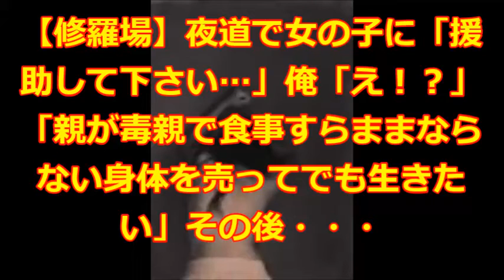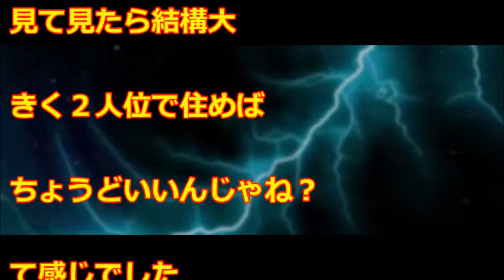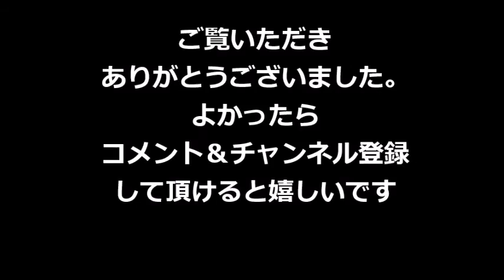【修羅場】夜道で女の子に「援助して下さい…」俺「え！？」「親が毒親で食事すらままならない 身体を売ってでも生きたい」その後・・・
修羅場、最近の話題、ニュース、感動実話や泣ける話、スカッとする話など色々チャンネルで紹介していきます

関連動画
・【修羅場】ウォーキング中にたまたま見つけた、嫁の不倫現場に止めてあった相手の車に・・・驚愕ｗｗｗ悲惨な結果に

・【驚愕】恐怖体験　母と二人暮らしの家に夜中の3時ぐらいに突然の訪問者。あまりの容姿の怖さに

・【衝撃】修羅場体験　家のガレージから仕事道具が盗まれた！監視カメラを確認したら、元嫁登場そこに浮気相手の男が・・・驚愕の事実が！！！

・【衝撃】修羅場　汚嫁が不倫してたのを娘が気づき俺に！中学生の娘「相手と一緒の時に言いたい事がある」と。娘からの強烈な言葉と制裁！驚愕、娘の将来が心配に・・・

・【衝撃】修羅場　不倫相手に120万ほど我が家の通帳からに貢いでた。汚嫁の浮気現場に突撃！スカッと爽快、最後は「お疲れマウンテン！」でバイバイｗｗｗ